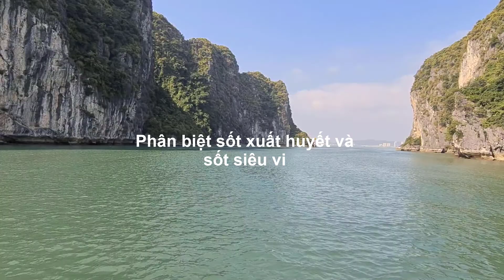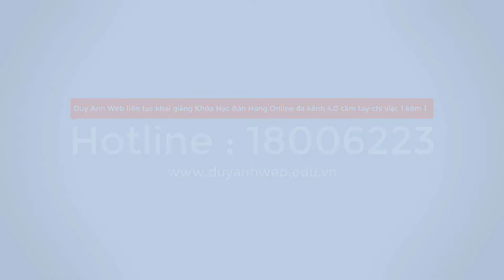PHÂN BIỆT SỐT XUẤT HUYẾT VÀ SỐT SIÊU VI - BẠN ĐÃ BIẾT CHƯA? - Duy Anh Web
PHAN BIET SOT XUAT HUYET VA SOT SIEU VI BAN DA BIET CHUA
Cach phan biet sot sieu vi va sot xuat huyet hieu qua •
Giai doan xuat huyet Tre bi sot xuat huyet se bi xuat huyet duoi nhieu hinh thuc da chan rang da day… con sot virus khong co bieu hien xuat huyet Cach de phan biet sot sieu vi va sot xuat huyet la voi sot do virus ban dung tay cang vung da bi xuat huyet not ban se bien mat
Sot xuat huyet hay sot sieu vi deu la nhung van de suc khoe phat sinh do virus xam nhap vao co the nen cac trieu chung benh rat de bi nham lan Viec phan biet
DUNG NHAM LAN GIUA SOT XUAT HUYET VOI SOT SIEU VI
Sot sieu vi va sot xuat huyet la nhung can benh thuong gap o tre nho Voi he mien dich non yeu be rat de mac phai cac benh nay Ban can biet cach phan biet sot sieu vi va sot xuat huyet de cham soc tre hieu qua hon Vay su khac biet giua hai benh nay la gi
Cach phan biet sot sieu vi va sot xuat huyet se tro nen de dang hon neu ban biet ro dac diem rieng biet cua tung dang sot Chu dong nhan biet giup ban co huong dieu tri va phong ngua hieu qua
Sot xuat huyet SXH va sot sieu vi SSV co dau hieu ban dau kha giong nhau tuy cung la trieu chung sot co the met moi nhung hai dang sot nay lai hoan toan khac nhau